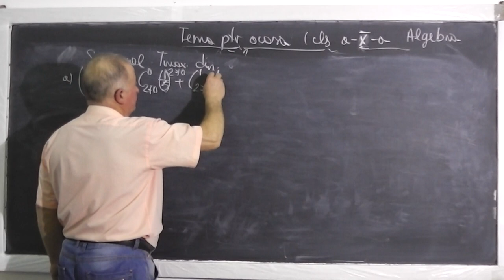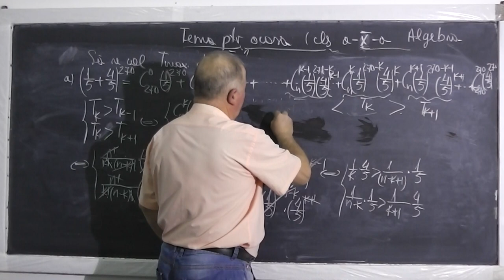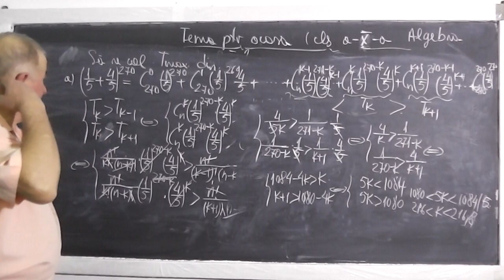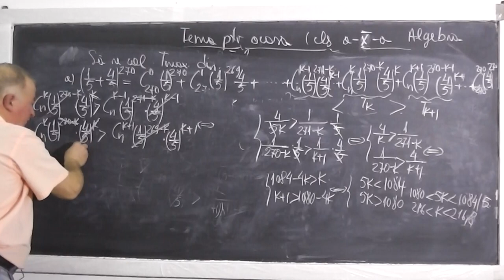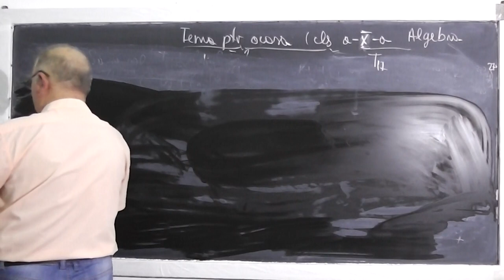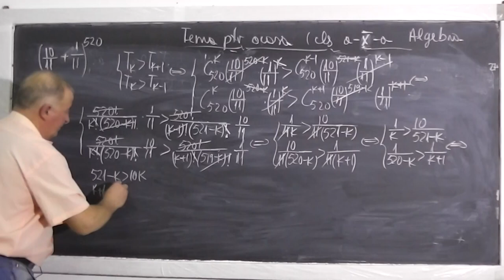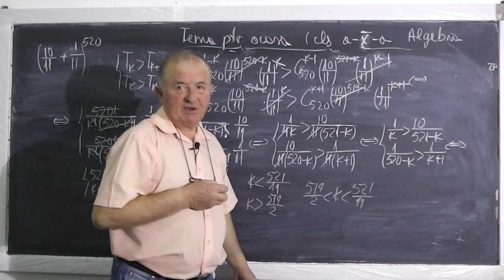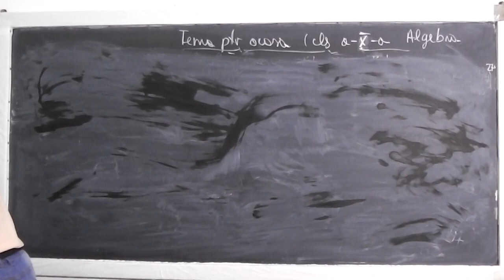1/2 Lectia 386 - Rezolvam probleme cu binomul lui Newton - Tema la matematica - Clasa 10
- In aceasta lectie ne ocupam de tema la matematica pentru a doua zi la clasa a X-a si rezolvam probleme cu binomul lui Newton. Daca lectia va este utila, as aprecia un Share sau Like

- 1/2 Lectia 386 - Rezolvam probleme cu binomul lui Newton - Tema la matematica - Clasa 10
- 2/2 Lectia 386 - Rezolvam probleme cu binomul lui Newton - Tema la matematica - Clasa 10
- Lectia 386 - Rezolvam probleme cu binomul lui Newton - Tema la matematica - Clasa 10